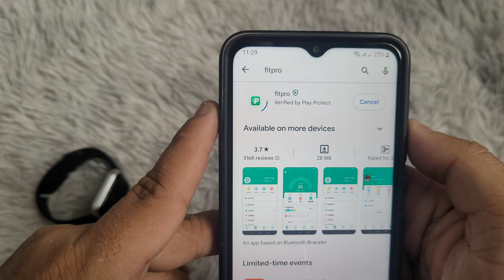Smart Watch Mein Time & Date Kaise Set Karen? | Fireboltt Smart Ghadi Time Setting (Hindi)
Smartwatch mein time and date settings
Smart watch ka Time set kaise Karen
Smartwatch mein time kaise set karen
Smart Bracelet time setting hindi
Smart Bracelet date setting
Smartwatch ki setting
Smartwatch mein time kaise set kiya jata hai
Smart watch mein time kaise sudhare
Y68 Smartwatch hindi
T500 Smart watch time set kaise karen
T55 Smartwatch time set hindi
D20 Smartwatch time set kaise karen
Fitpro Smartwatch Y68 D20
T800 Smartwatch time setting
116 Plus Smartwatch time set kaise karen
ID116 time setting